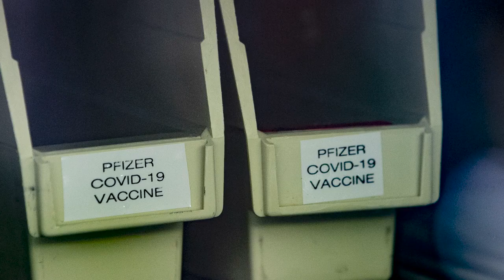First COVID-19 vaccine doses administered to frontline workers at Southern Illinois hospitals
Intensive care unit and emergency department workers at St. Elizabeth’s Hospital in O'Fallon, Illinois, near St. Louis, MO, who provide direct patient care, get their first doses of the Pfizer-BioNTech COVID-19 vaccine.